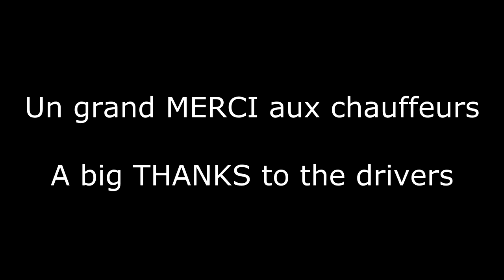10 Minutes of the best of french Trucks (TFM #9) [HD]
Je continue ma série de TFM avec le numéro 9.
Merci aux chauffeurs !

Hello everyone!

I continue my series of Trucks Film Mix with the number 9.
Thanks to the drivers !
Good viewing :D.

Toutes les vidéos présentes dans cette vidéo sont de ma propriété. Il est interdit de les utiliser sans mon autorisation !

All movies in this video are from my property. It's forbidden to use it without my permission!

Je prends aussi des photos de camions, si vous voulez les voir, je vous invite à aller sur ce forum: